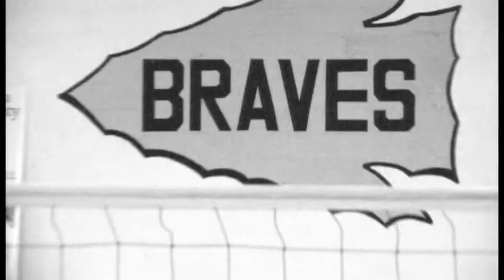Ottawa University Volleyball vs St Mary 9-27-2011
Nicole Gingery of Ottawa's Volleyball team talks about the song that pups her up prior to first serve.